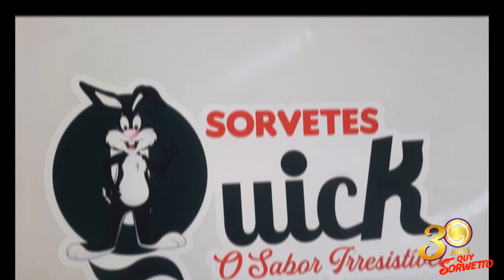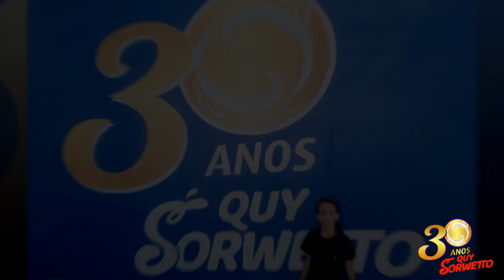QuiSorwetto 30 anos l História e slide de fotos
QuiSorwetto 30 anos

Tudo começou em 1991, quando um casal de aventureiros gaúchos, que tinham o sonho de desbravar o Brasil, viram no sertão nordestino a oportunidade de fazer a diferença na região.

Na cidade de Corrente-PI, construíram seu próprio negócio, uma lanchonete, com a ajuda de seu irmão. Todo o sorvete utilizado nas sobremesas e milkshake’s era de fabricação artesanal, com ingredientes muito bem selecionados. Com o sucesso, conquistaram os primeiros carrinhos de picolé para poder levar às pessoas fora da lanchonete a oportunidade de experimentarem do seus sorvetes.

Com o passar do tempo surgiu a necessidade de expandir seus negócios para fora da cidade de Corrente. E viram em Floriano-PI, esse potencial. Mais clientes surgiram, foi necessário ter mais pessoas para ajudar, até que chegaram a um momento onde expandir para uma próxima cidade era necessário.

Estamos prontos pra atender quem busca curtir o sabor e a refrescância, na palma das mãos, da maneira mais democrática possível. Somos a parceira comprometida em entregar qualidade, de um jeito próximo e simples, com muita fé nas pessoas.
Temos amor pelo que fazemos, uma trajetória empreendedora e acolhedora com toda a família: da fabricação às mãos de nossos consumidores.
Para dar a todos uma saborosa satisfação, seja ela cremosa ou refrescante, de uma maneira gostosa e divertida.
Com orgulho de nossas origens, queremos proporcionar momentos positivos e deixar esse mundo mais delicioso, leve e com calor humano.
Porque bom mesmo é estar de bem com a vida.
O nosso sabor é irresistível! É o sabor do bem viver, tudo que congela nossos melhores momentos.

Chegada ao sertão pernambucano

Petrolina-PE, localizada às margens do Rio São Francisco, foi escolhida para receber a sede da empresa. Desde o início, o novo local se mostrou muito próspero, e em 1993 nasceu a Quy Sorwetto. Chegando com apenas uma máquina de picolé e 10 carrinhos de sorvete, o casal foi logo conquistando seus primeiros clientes Petrolinenses, que muitos, até hoje, fazem parte da família Quy Sorwetto.

Com o passar do tempo uma importante vitória foi alcançada, a compra do primeiro caminhão refrigerado. Essa conquista possibilitou que a entrega dos sorvetes fossem feitas para clientes mais distantes, espalhando o sabor do seu sorvete para o resto do nordeste.

Hoje, presente em 7 estados, somos mais do que uma fábrica de sorvetes, somos uma indústria de sorrisos.

ESTRUTURA QUY SORWETTO

Ao longo de quase 3 décadas de história, fomos agraciados pela possibilidade de poder levar alegria para todo o Nordeste. Quanto mais o tempo passava, percebíamos que precisávamos nos aprimorar e nos aperfeiçoar cada vez mais.

Hoje estamos em um Parque Industrial de 54  mil metros quadrados, construído especialmente para comportar a nossa indústria , e já pensado para futuras ampliações.

Sempre nos preocupamos com o  meio ambiente, por isso, inauguramos em 2021, o que viria ser o maior telhado solar do Brasil. Com 3.300 placas solares, a energia limpa gerada aqui é suficiente para abastecer mais de 1.100 casas durante um mês.

Para garantir a agilidade e segurança nas entregas de nossos produtos, contamos com uma Logística de frota 100% própria, composta por mais de 300 veículos, levando a felicidade com os 11 Centros de Distribuição, divididos em 07 diferentes estados do Nordeste,  e com a ajuda de mais de 750 colaboradores treinados para prestar o melhor serviço,  conseguimos levar o melhor SORWETTO.